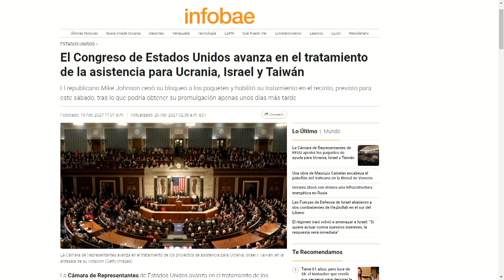UE IDENTIFICADO COMO MAXWELL AZZARELLO | evtvNoticias FinDeSemana | evtv | 04/20/24 3/3